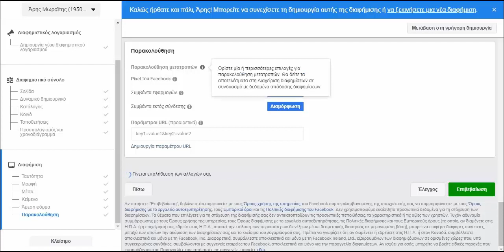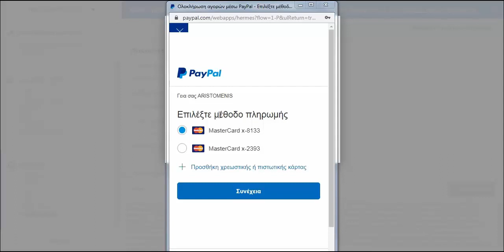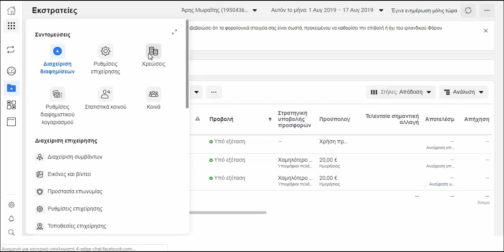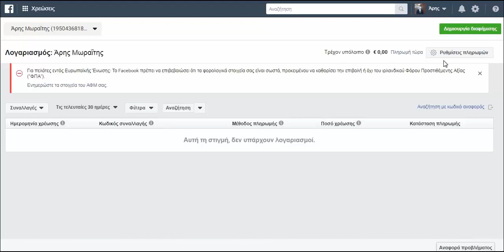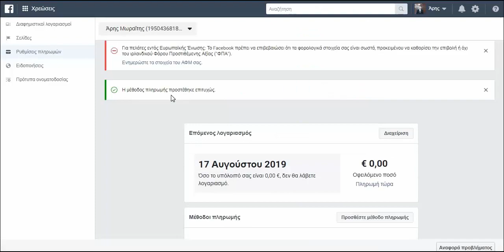Πώς εισάγω τρόπο πληρωμής στο διαφημιστικό μου λογ/μο (FB ads 3/6)